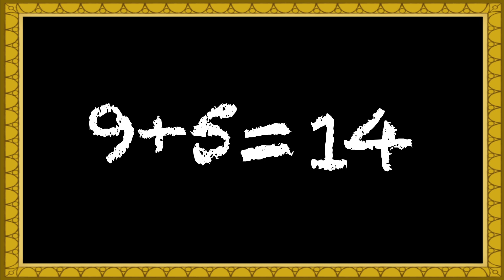"Notching It Down With 9s" Math Tips With Fairy Godfather - Addition And Subtraction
The Story Ship's Fairy Godfather gives elementary school kids math tips. This video is for helping kids in pre-k - 3rd grades with learning to add and subtract whole numbers quickly.
Fairy Godfather offers live performances at theaters and schools across America.